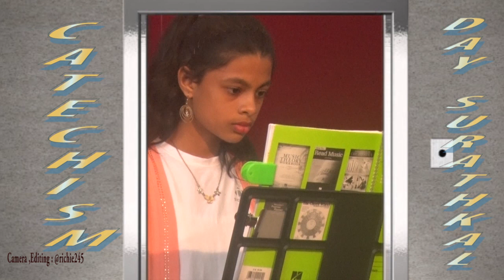Catechism day Surathkal church : Prayer Song 10 th Std students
catechism day celebration Surathkal church.
Thanks to the dancers , teachers  who trained and BG owners and internet.